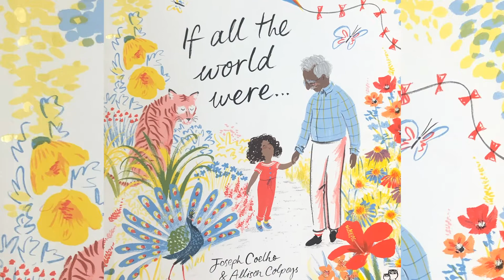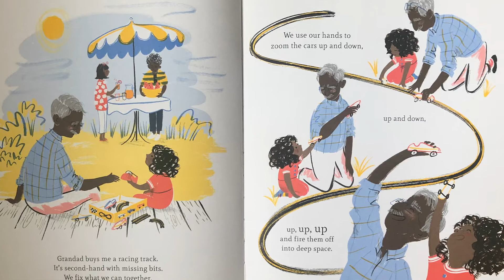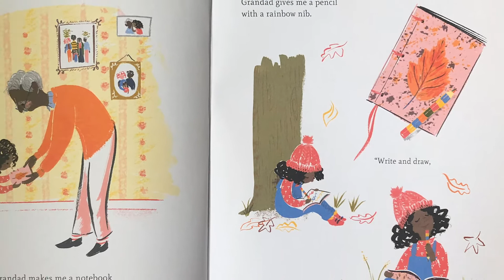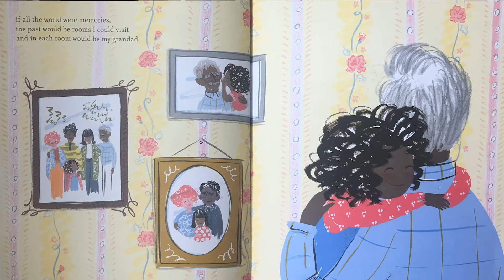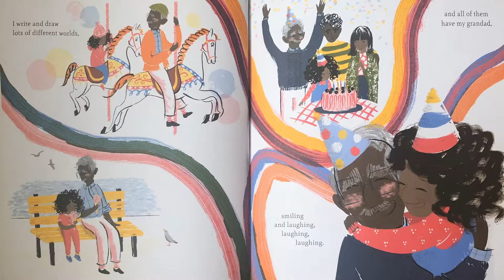Kids emotional literacy book Read Aloud 'If All The World Were' By poet Joseph Coelho.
This beautiful, lyrical tale charts the bond between a little girl and her grandfather. It delicately addresses the topic of loss and bereavement and teaches us that even when people leave us their love and memories stays in our hearts.